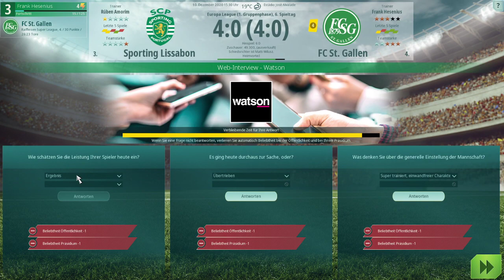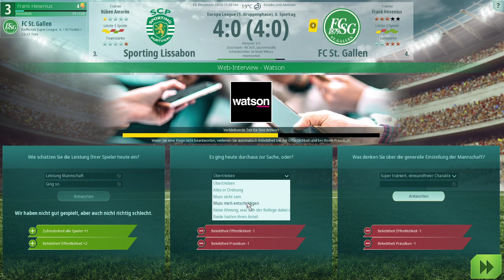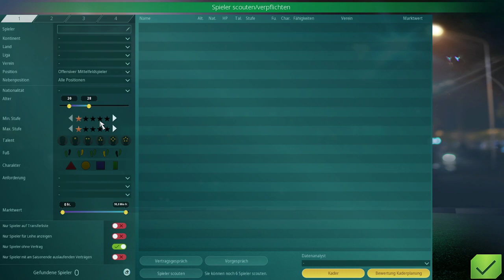We are Football - #10 - Warum ist das so?